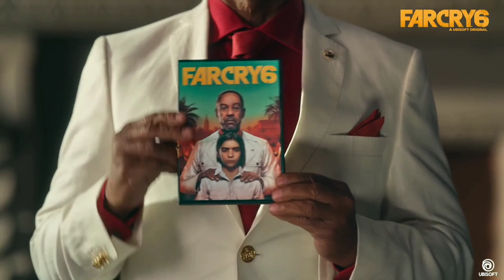far cry 6 trailer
trailer güzel 💵👍